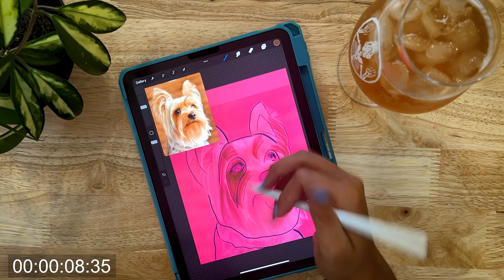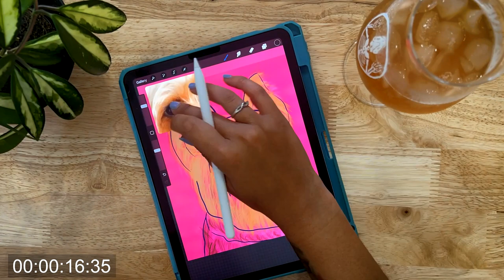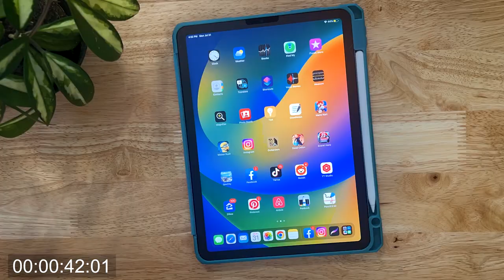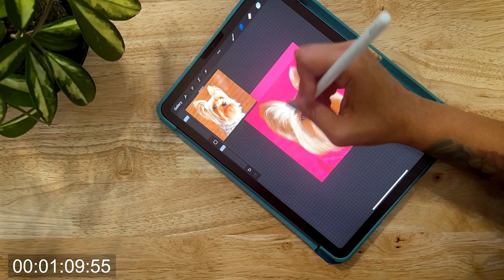Discovering Yorkies: Digital Painting on iPad while Unraveling their Charming Secrets!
Hey there, dog lovers and art enthusiasts! Join me on this enchanting YouTube adventure as we dive into the wonderful world of Yorkshire Terriers while I digitally paint an adorable one on my trusty iPad. Get ready for a delightful blend of creativity and knowledge as we unravel the secrets of these charming canine companions.

Some of these paintings have become eco-friendly iPhone cases and stickers in our small business shop.

- Apple Pencil I use

- My Cute iPad Case

- Paperfeel Screen Protector that makes drawing on iPad much better

-Ipad I am using

-My favorite dog car vacuum

The best custom Car Cargo Liner

Overhead tripod